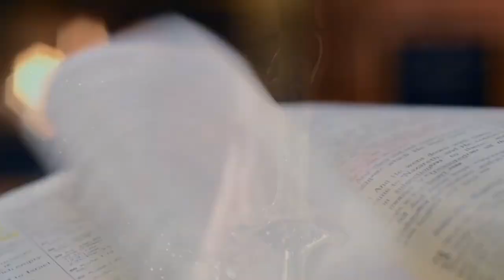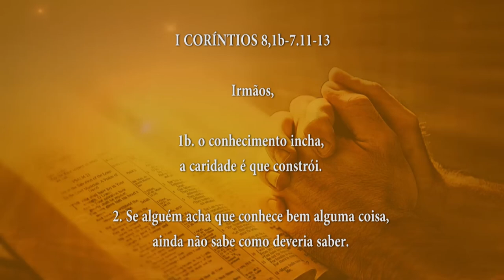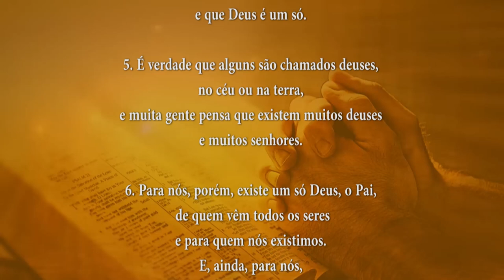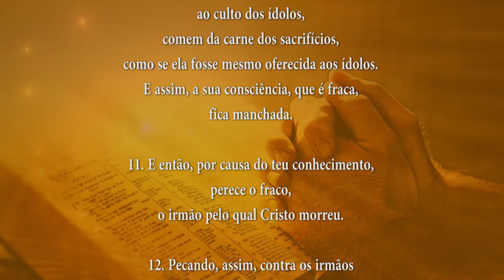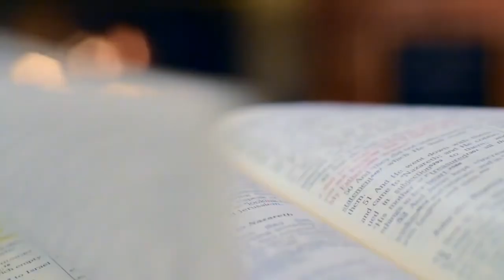PALAVRA DE DEUS MEDITADA 12/09/2024